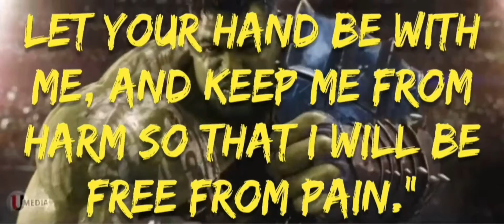does your life suck 1 chronicles 4 10 the most powerful yet simple prayer that can help you now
autism cerebral palsy  down syndrome non verbal disability special needs mental health bipolar Christian Jesus God dance art paintings graffiti singing musicals music videos bible christian life church, special needs family